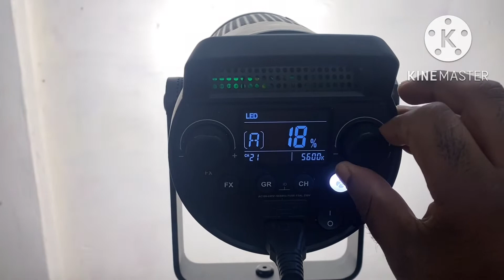Soft box ￼￼ unboxing | soft box￼￼ video ￼light / godox / professional video light / YouTube video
Soft box  unboxing | soft box video light / godox / professional video light / You

About :-

Budget video light hai , jo budget softbox ke sath aata hai , sasti video light bhi aati hai jo lag bag is jesi hi performance deti hai ￼￼￼, is ki madad se video Lightroom m ache se editing kar sakte ho , video light background, ￼￼ye light godox sl60 , godox sl150 , sl200 ,sl200￼||, sl300 m sab me lag jati hai